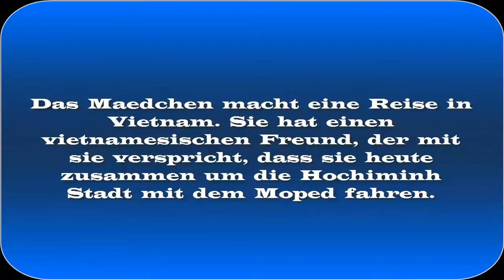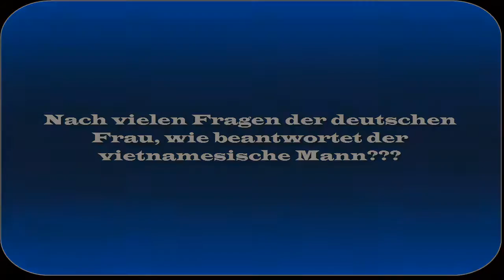Tourismus 3 - Projekt 1 : Verkehr in Vietnam mit Thema _ Herum und Warum?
Erinnerrung von Gruppe Phuong Anh, Hong Nhung , Minh Phuc, Loc Huynh.